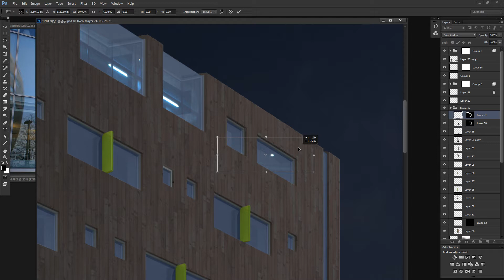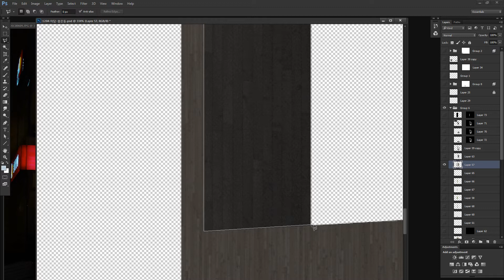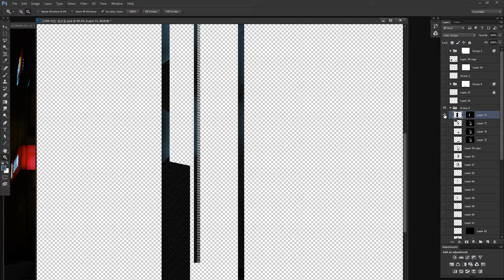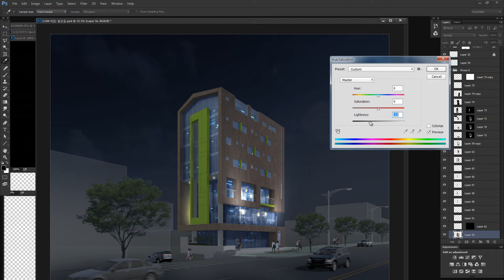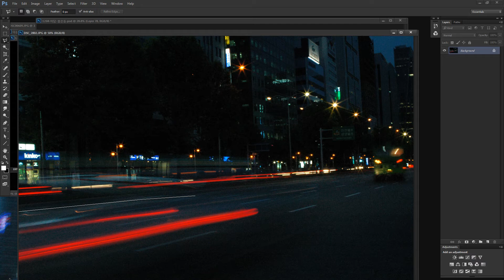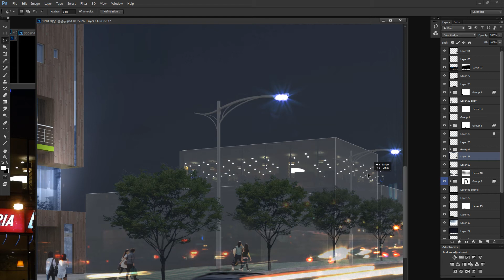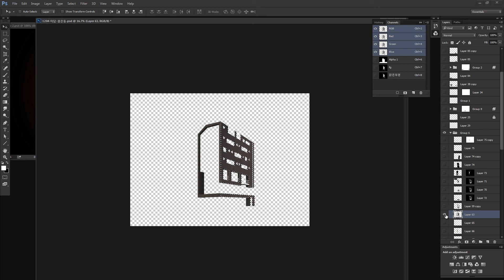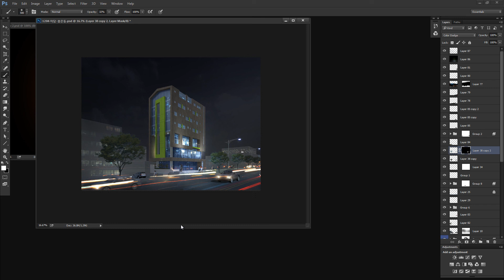건축 포토샵 강좌 - 주경건물을 야경으로 강제변환 2부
주경 투시도에서 야경 투시도추가할때는

보통 렌더링을 다시겁니다.

하지만 부득이하게 그대로 주경이미지를 야경으로 전환해야할 일이

있습니다. (간혹)

주경 렌더링을 색감/밝기 변환으로 야경으로 바꾸어 보았습니다. ^^